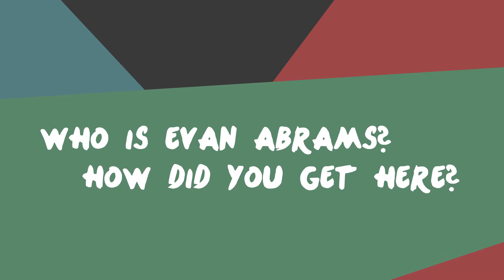Who is Evan Abrams? - Interview Part 1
Today, Video School Online hosts After Effects guru Evan Abrams. We talk about how he got into after effects, starting a tutorial channel on YouTube, his favorite After Effects tutorials, how after effects can improve video, creating smart passive income, building an online brand, and lots more.

Please watch the rest of the videos in the series.